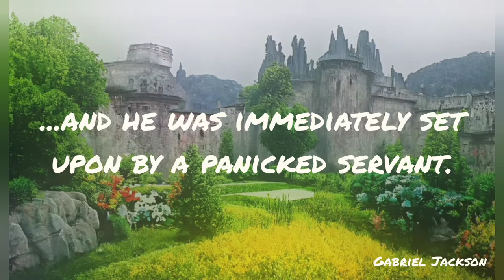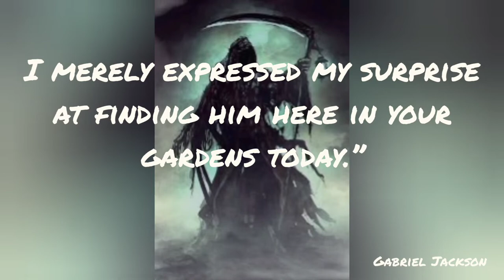Death In Tehran: A Narrated Short Story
Death In Tehran: A Short Story Regarding Fate.

Transcript:

A mighty Persian king went walking in his pleasure gardens one day and heard a great cry, and he was immediately set upon by a panicked servant.

“Mighty king,” said the servant, “I have need of your aid! I was working in the garden and came upon Death here, who threatened me. I managed to escape from him, but I fear now for my life. Give me your fastest horse and I know I can make it to the city of Tehran by nightfall, and there I will get away from him.”

The king considered for a moment, weighing the good servant’s years of loyal help, and assented, providing him with the horse and silver. The king continued to walk in his gardens, and amid the sound of the horse and servant riding off together, the king himself came upon Death.

“Why have you threatened my servants?” the king asked.

Death shook his head. “A thousand apologies, sir, but I did not threaten the man. I merely expressed my surprise at finding him here in your gardens today.”

“And why should my servant’s presence here be a surprise to you?” the king asked.

And Death replied with a smile, “I was surprised to find him here, good king, because I know that we have an appointment to meet tonight in Tehran.”